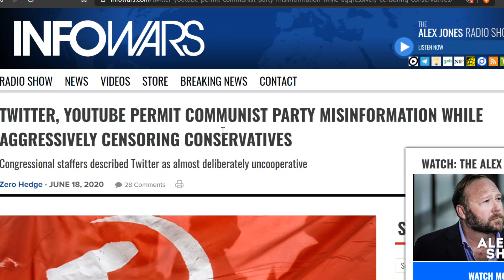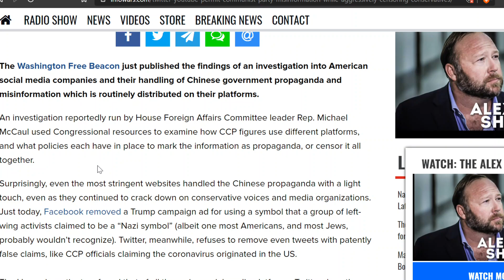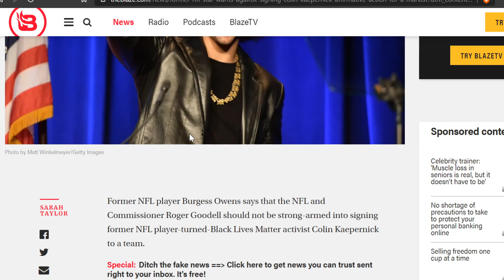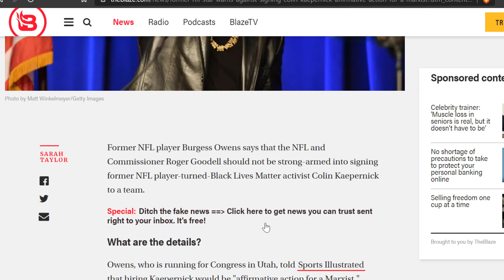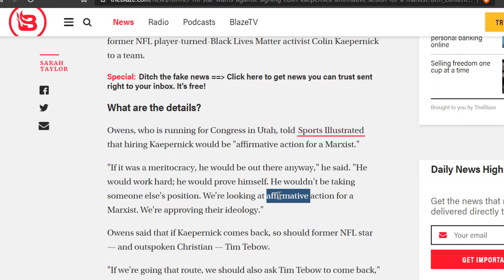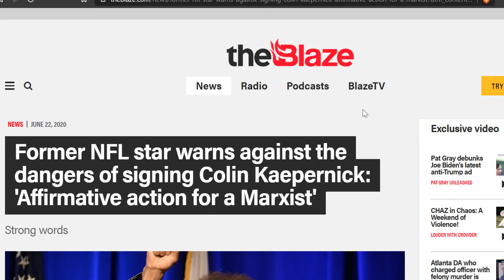Communism 101: Twitter/Youtube/Media Are Purging Conservatives Slowly. Kaperd!ck Still Needs a Job!